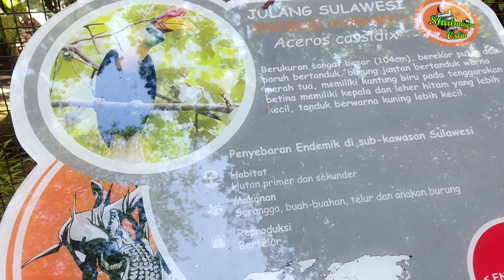MENGENAL HEWAN - HEWAN DI KEBUN BINATANG SURABAYA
Kebun binatang Surabaya, Surabaya Zoo,